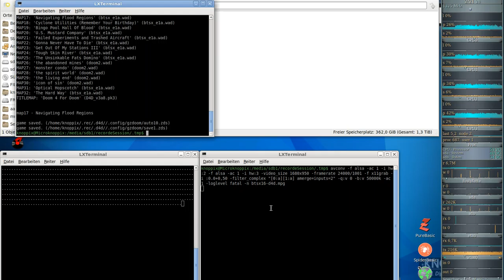DooM 2016 Back to Saturn X (gzdoom) #16 - Get Out Of My Stations II